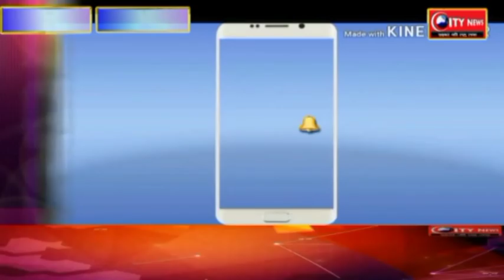एकलाख का ईनामी उग्रवादी लालदेव भुइयां गिरफ्तार